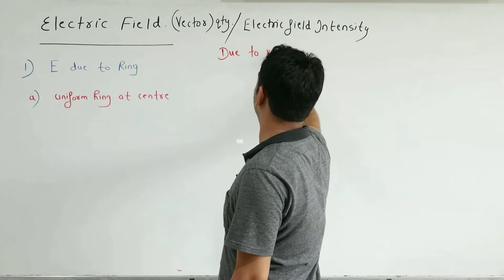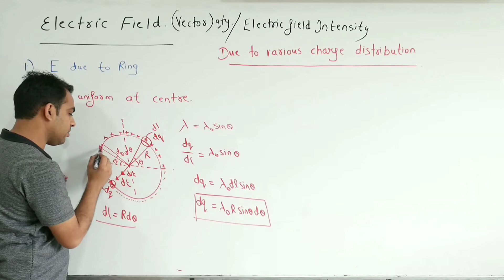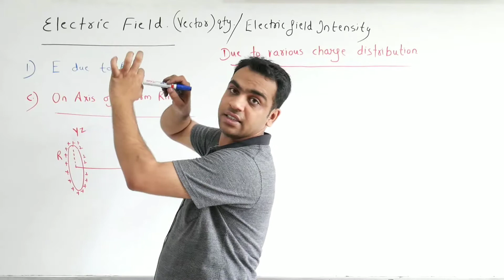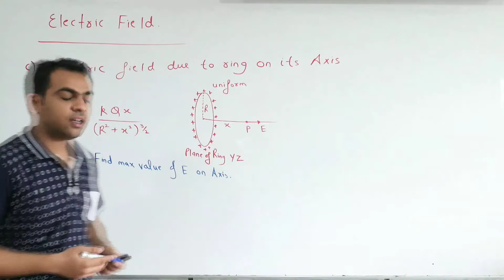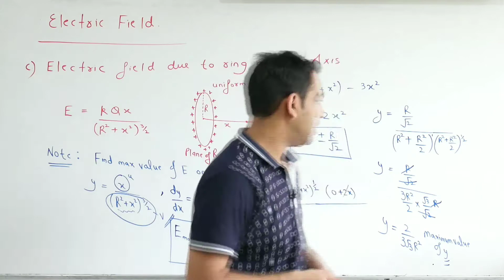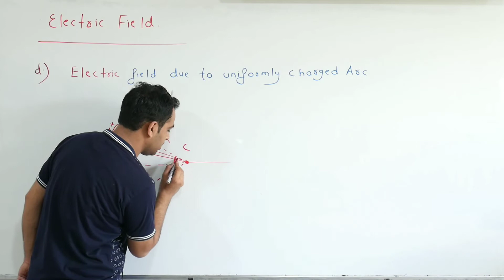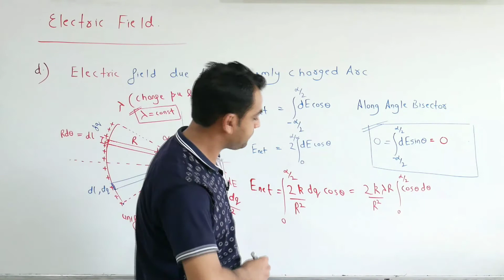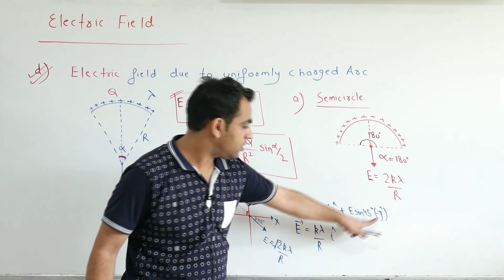ELECTROSTATICS|| Lecture 12 || Electric Field Due To Uniform And Non Uniform Ring On Axis & Centre